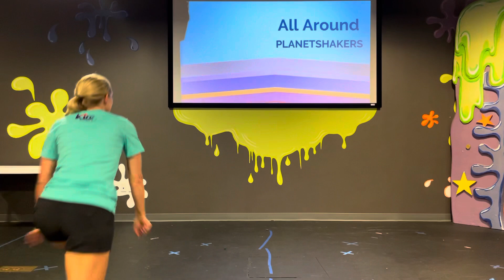All Around by Planetshakers motion video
Elementary